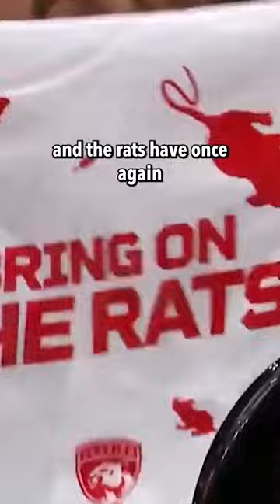Rats in the Stanley Cup Final??? Yep, here's why.